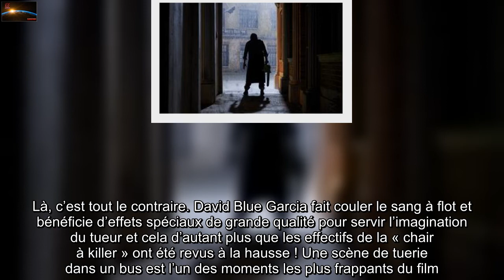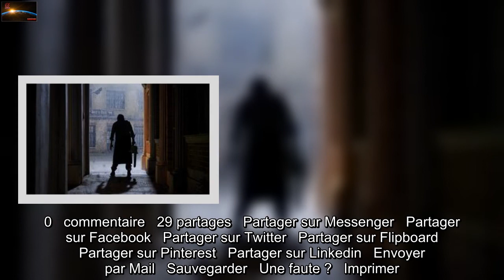« Massacre à la tronçonneuse » : David Blue Garcia apporte du sang neuf sans trahir Tobe Hooper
De jeunes entrepreneurs débarqués dans une petite ville du Texas indisposent Leatherface.   Ce dernier reprend donc du service pour cette suite qui se situe près d’un demi-siècle après le film de Tobe Hooper.   « Massacre à la tronçonneuse » cuvée 2022 met le turbo sur le gore mais surprend par son humour et ses pointes de tendresse.   On ne se débarrasse pas facilement de Leatherface, tueur au masque en peau humaine créé par Tobe Hooper en  1974. Massacre à la tronçonneuse de David Blue Garcia, disponible sur Netflix dès vendredi, tranche finement avec les suites et autres reboots tout en renouvelant la franchise. L’action se déroule près d’un demi-siècle après le premier volet quand une joyeuse bande d’entrepreneurs décide de s’installer à Harlow, ville morte au cœur du Texas où le maniaque coule des jours paisibles. L’arrivée de sang frais dans sa bourgade le réveille d’autant plus vite que ces innocents s’en prennent involontairement à sa famille. « En cinquante ans, le monde a changé mais pas Leatherface », confie au site américain CBR le réalisateur d’un film qui rend hommage à celui de Tobe Hooper tout en innovant. 20 Minutes explique comment.Nostalgique mais pas trop Les deux producteurs Fede Alvarez et Rodolfo Sayagues, qui avaient déjà dépoussiéré Evil Dead de Sam Raimi, ont veillé au grain avec le scénariste Chris Thomas Devlin. Ils ont la bonne idée de pas trop tirer sur la corde de la nostalgie. Alors certes, on retrouve Sally, la survivante du film de Tobe Hooper, jouée cette fois par Olwen Fouéré, mais transformée en machine de guerre revancharde. Leatherface semble, quant à lui, ravi de reprendre du service avec son arme de prédilection, mais aussi des nouveaux jouets.Du gore encore et encore La principale caractéristique du film, c’est le gore. Le premier volet l’était fort peu en réalité, jouant davantage sur la suggestion et les effets sonores que sur ce que les spectateurs pouvaient voir à l’écran. Là, c’est tout le contraire. David Blue Garcia fait couler le sang à flot et bénéficie d’effets spéciaux de grande qualité pour servir l’imagination du tueur et cela d’autant plus que les effectifs de la « chair à killer » ont été revus à la hausse ! Une scène de tuerie dans un bus est l’un des moments les plus frappants du film.Du rire et de la tendresse On ne s’attend pas à trouver ces ingrédients dans Massacre à la tronçonneuse et pourtant David Blue Garcia a retrouvé l’humour noir de Tobe Hooper. On s’amuse notamment de voir les futures victimes sortir leurs téléphones portables pour filmer Leatherface. Ce dernier, incarné par Mark Burnham, devient presque attachant tant on comprend sa détresse d’enfant maltraité, et plutôt joueur à sa façon. De quoi donner envie de revoir l’acteur dans ce personnage qui nous offre une double dose d’adrénaline et d’hémoglobine.  0   commentaire   29 partages   Partager sur Messenger   Partager sur Facebook   Partager sur Twitter   Partager sur Flipboard   Partager sur Pinterest   Partager sur Li